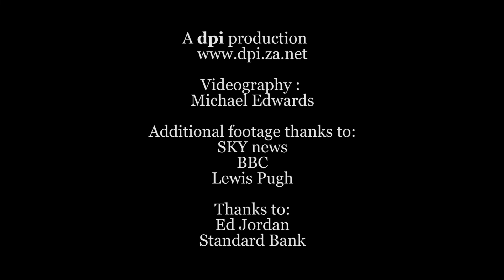Lewis Pugh swims his most dangerous swim yet.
Lewis Pugh talks us through The Long Swim, the full LENGTH of The English Channel and how dangerous it was. Thanks to Standard Bank for allowing him to reach this goal. Let's save our oceans!